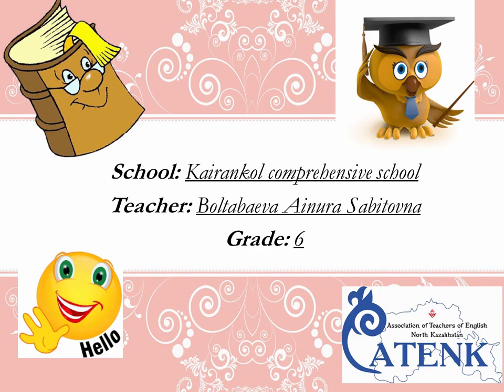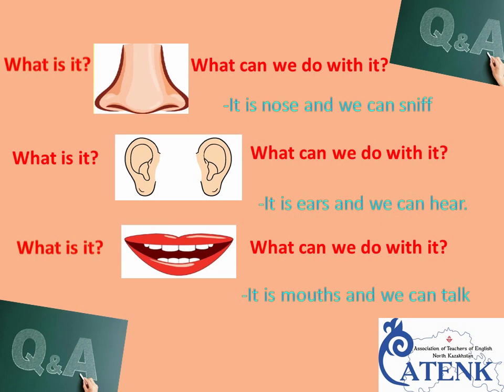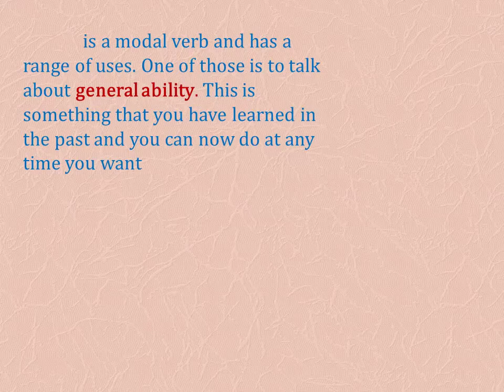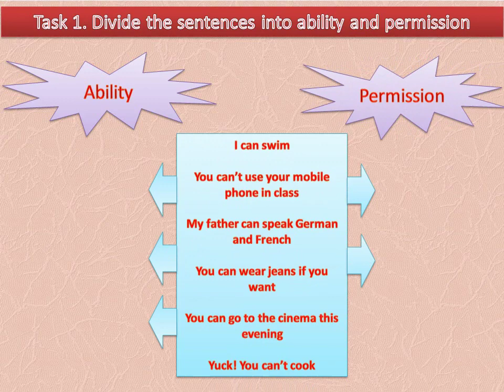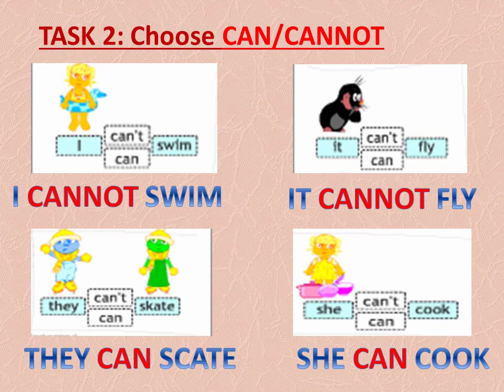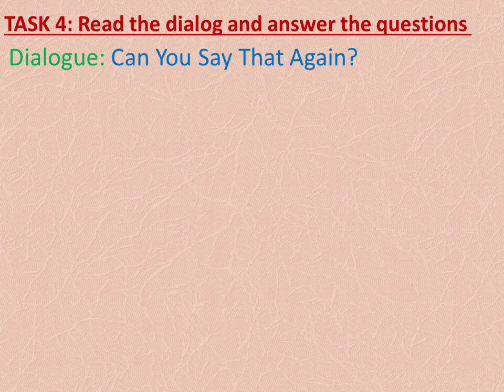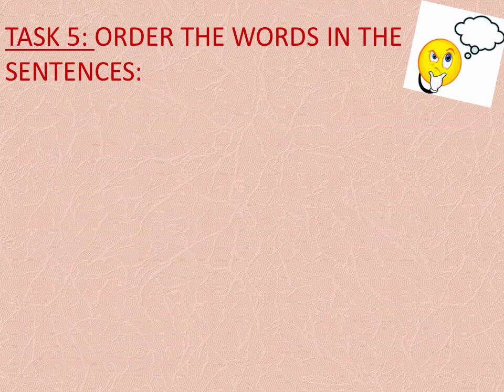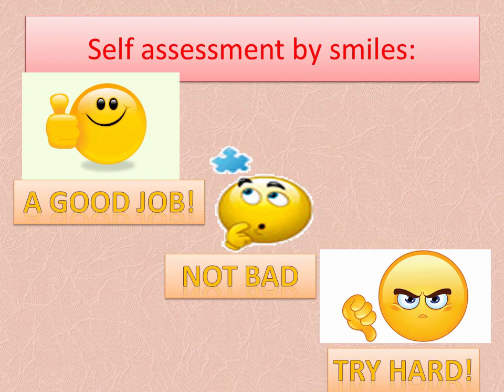BEVL 2021 - Ainura Boltabayeva, Grade 6, Unit: Our Health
Best English Video Lesson Contest 2021 - Ainura Boltabayeva, North Kazakhstan, Zhambyl district, Kairankol comprehensive school.